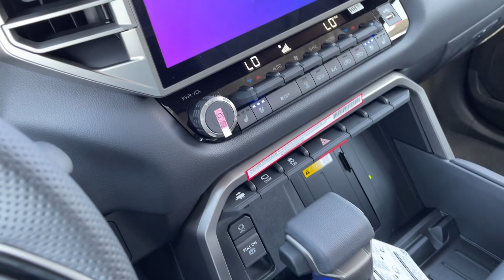2024 TOYOTA TUNDRA_4WD Limited UT Orem, Provo, Pleasant Grove, Vineyard, Lehi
New 2024 TOYOTA TUNDRA_4WD Limited available at Orem Toyota located in 1400 Sandhill Rd, Orem, UT, 84058. Servicing the Orem, Provo, Pleasant Grove, Vineyard, Lehi area.

Get acquainted with the  2024  TOYOTA Tundra. Here's a boldly beautiful Tundra that delivers serious strength and upscale comfort. Engineered to maximize towing and handling stability, this handsome truck also spoils you with a smooth ride and premium cabin loaded with amenities.
 Strength blends beautifully with comfort in this well-appointed Tundra. See for yourself when you take it out for a test drive. Our professional staff looks forward to giving you excellent service!